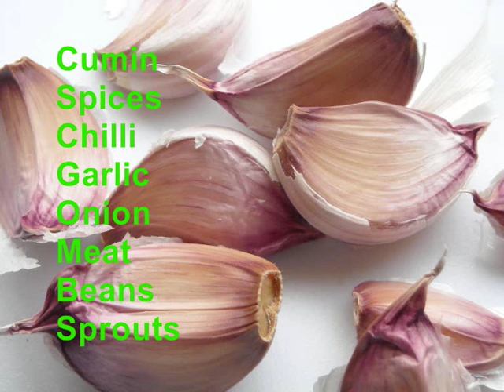Man food and Transgenders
Sprout and Chilli Bean Curry .. real man food

16+ plus Comedy in keeping with European and American tradition.

Suggested age for viewers is 16 plus. Contains COMEDY adult theme but no nudity in accordance with youtube rules.

Any attempt by mainstream artists/writers, bbc, c4, itv, hollywood etc to use the characters of 'geezerandmucker' or script concepts will result in legal action and exposure as plagiarists.  All Geezer and Mucker products are in bad taste.